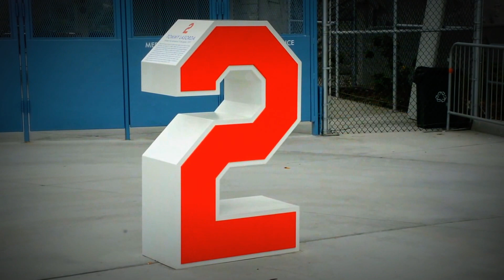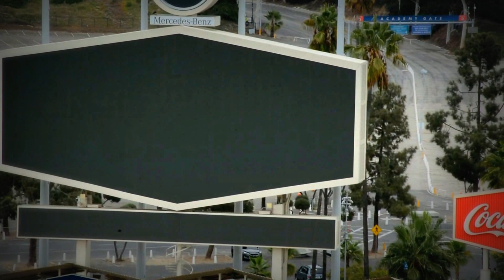Beautiful view to empty Dodger Stadium in Los Angeles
Dodger Stadium is included in the Top 10 of the most beautiful and legendary baseball stadiums. Even if you know nothing about baseball, this stadium learn never late. Arena is the largest baseball stadium in the world. This is one of the last stadium US built only for baseball.

A distinctive feature of the stadium, which was opened in 1962, are wavy roof on top of each pavilion. And the crowd, if we turn our eyes to the north of the mountains, you can see the inscription «Think Blue».

The stadium is designed and constructed so that all Stadion design can withstand earthquakes - it is a priority factor in California. Despite the fact that the maximum capacity audience of 56 000 people in 2009, a match between the LA Dodgers and Pittsburgh Pirates came to a record number of fans to the stadium and fans - 57,099 people.

Administration allocates resources on lavish stadium maintenance. For example, every year the stadium repainted and gardeners team works year-round to maintain the green area at its best.

Their home games are held here baseball club "Los Angeles Dodgers. In 1984, within the framework of the Olympic Games, there were exhibition matches at baseball. In 1987, the stadium Mass celebrated by Pope John Paul II. With concerts here were "Bitllz", "Depeche Mode", Elton John, Madonna and many other stars.